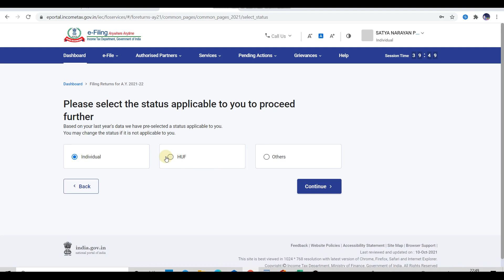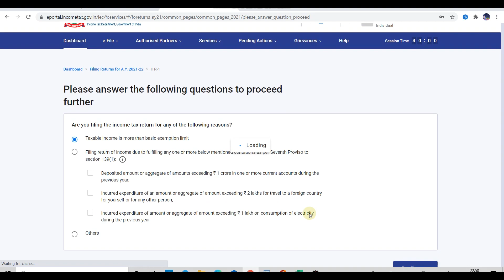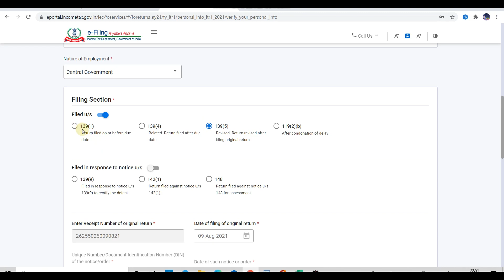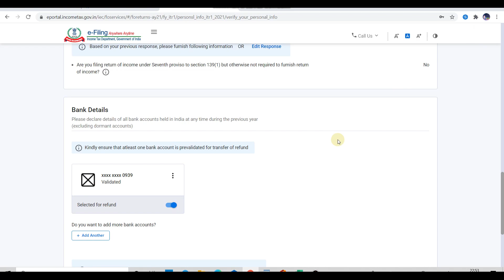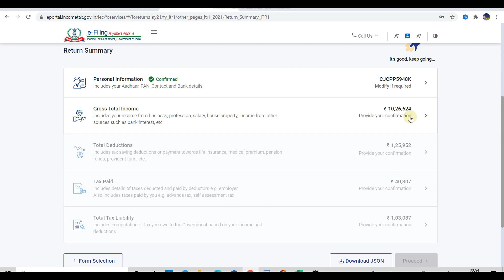File Income Tax Revise Return for AY 2021-22 | File revised Return FY 2020-21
Revise Return of Income Tax 2021-22
How to file revise Income tax return

CommerceWale
Commerce Wale